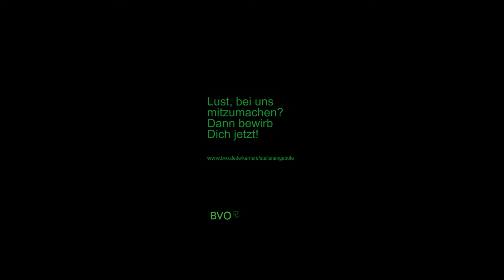Warum ich mich für die Pflegeausbildung entschieden habe...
Pflegeazubi Marc van Bühren erzählt, warum er sich sich für den Pflegeberuf entschieden hat, was der Beruf für ihn ausmacht und mit welchen Vorurteilen er zu kämpfen hat.